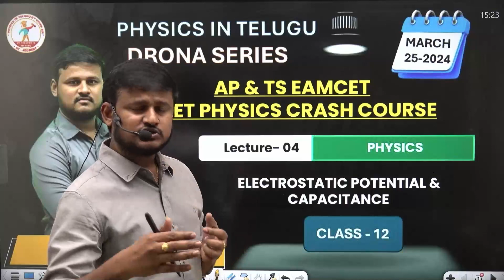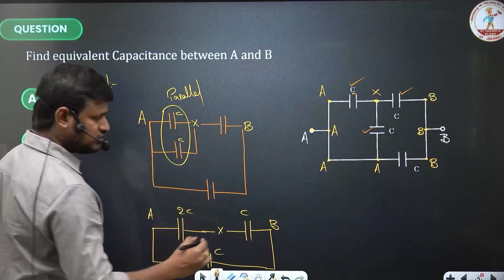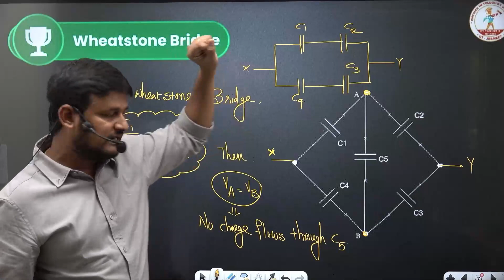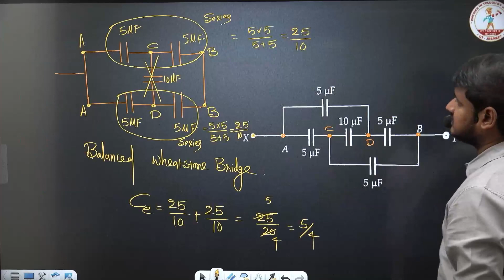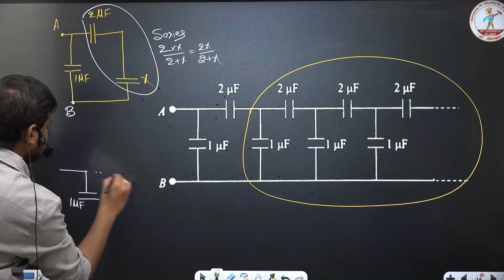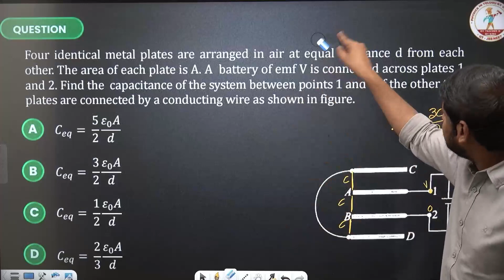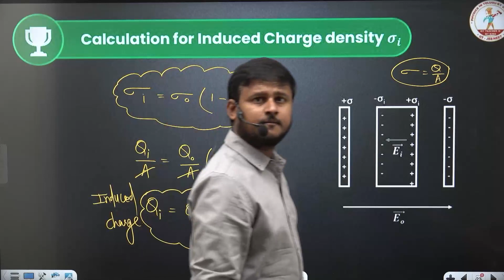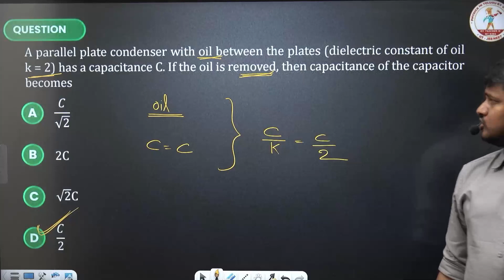ELECTROSTATIC POTENTIAL & CAPACITANCE - 04 | JEE | NEET | EAMCET | In Telugu | Drona Series Class 12